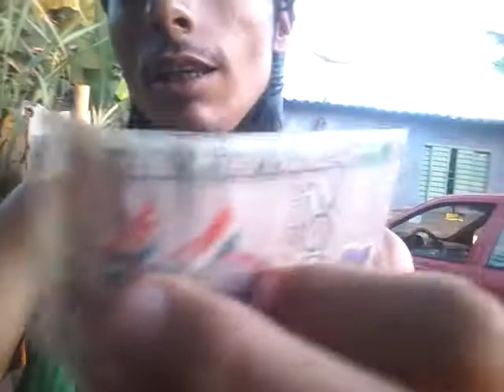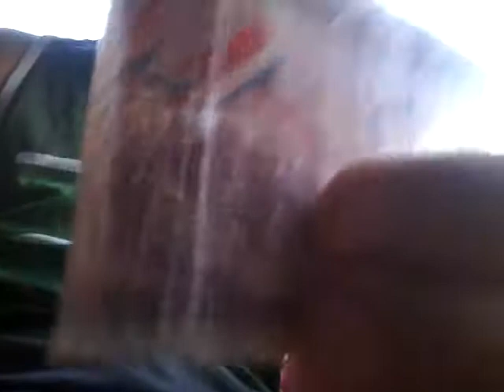2 mil guarani paraguayo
Dinheiro do paraguay